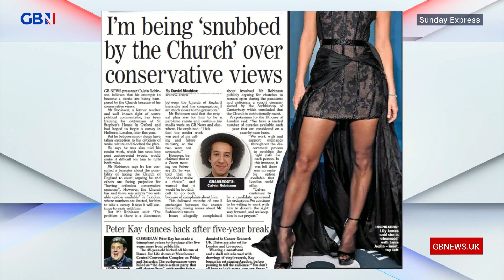Should the Church get political? | Calvin Robinson and Danny Kelly discuss